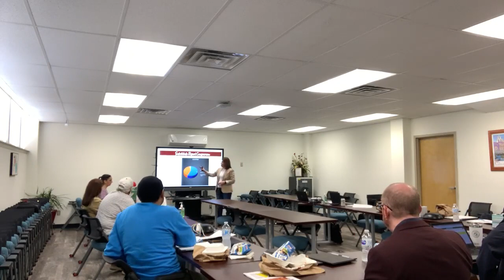Board Performance Planning Meeting - December 9, 2022